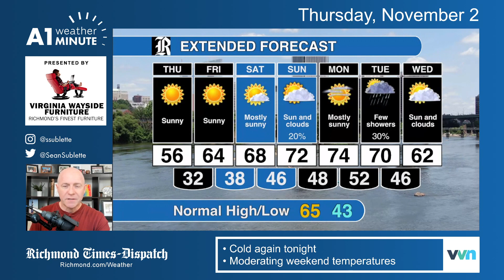How much of a weekend warmup? Thursday morning Richmond weather video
Not reaching the 80s, but comfortable fall weather is expected for this weekend's festivals around Richmond. Meteorologist Sean Sublette explains.